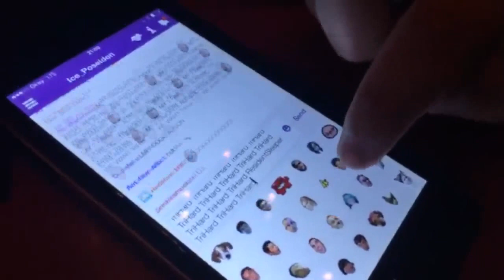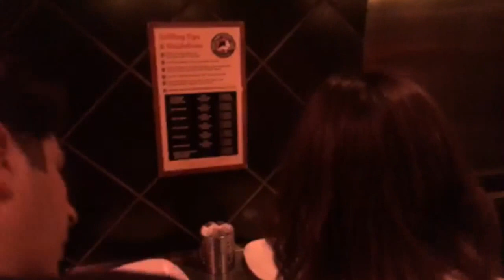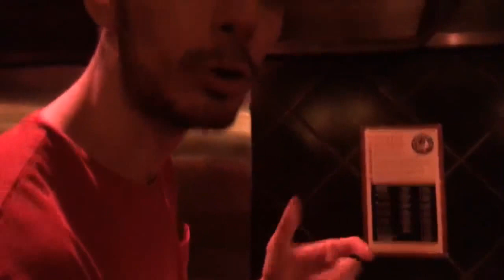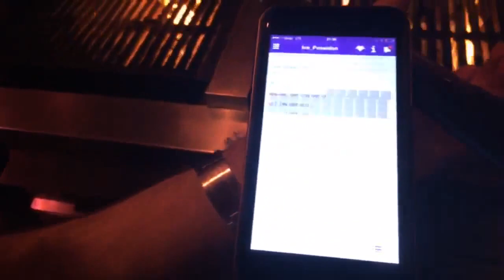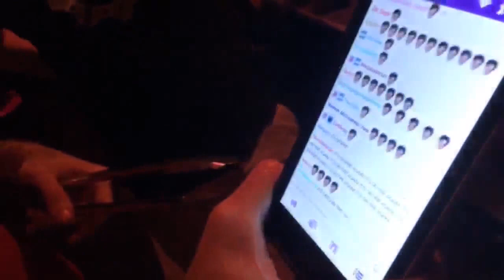Shaquille O Neal coming on